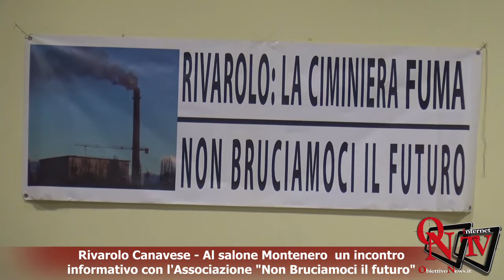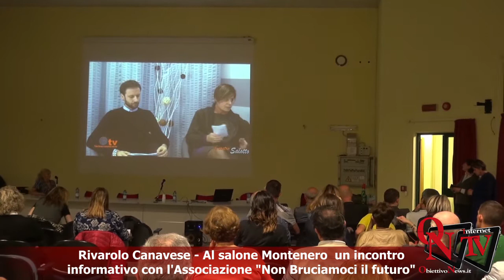Rivarolo Canavese - Al salone Montenero un incontro con l'Associazione "Non Bruciamoci il futuro"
Rivarolo Canavese - Al salone Montenero  un incontro informativo con l'Associazione "Non Bruciamoci il futuro"